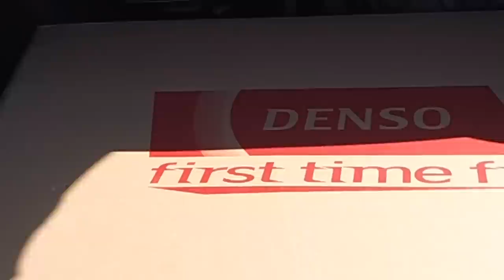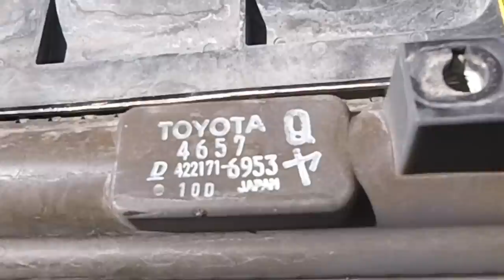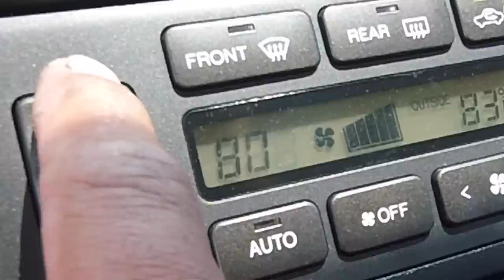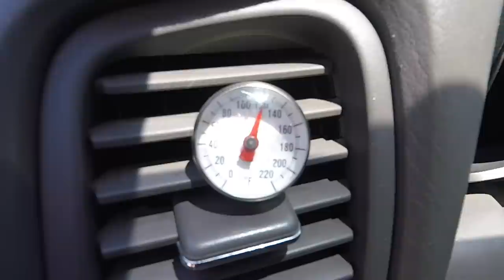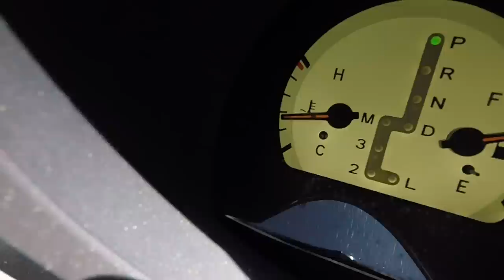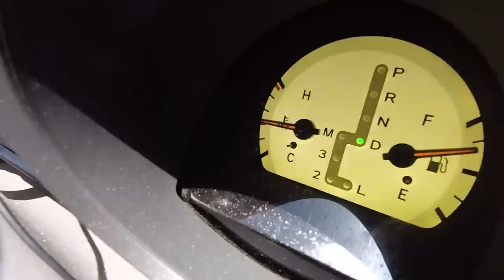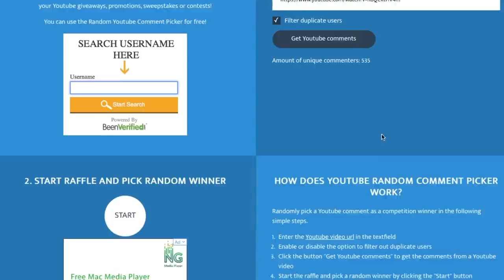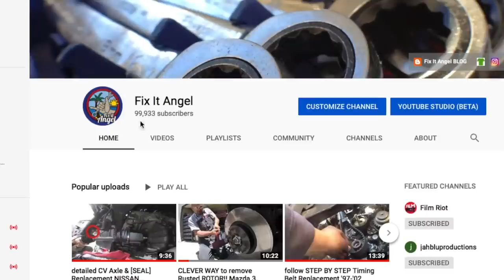If you see this. Replace it. Radiator LEXUS GS300 √ Fix it Angel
Repair Manuals Fix it Angel EBAY STORE repair smith 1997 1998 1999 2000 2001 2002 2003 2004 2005 Lexus GS300
Replacing the radiator on a 2003 Lexus GS300. Noted friend a couple months ago that he had to replace the radiator before the summer months come.
The top of the radiator has discoloration because of the coolant heat and pressure.
The plastic becomes brittle and so the radiator would burst anytime soon.
He bought a new radiator and not take a chance that it would leak and get stuck on the road.
Winner of the first tool, stubby wrench set is Alejandro. Congratulations!!
Winner of the second tool, pry bar set is Atomic Punk. Congratulations!!
To win the ratcheting tool set
You have to comment here on this video.
I will use the Youtube random comment picker to announce the winner on my next video.
The winner has to be a resident of the United States of America. If your address is not in the USA. I will give it to the next person i pick.
I will announce the winners on my next video. Thank you and good luck!!

Radiator Fan
Rubber o-ring kit
Toyota Red Coolant
3/8 dr. cordless impact
3/8 Dr. Cordless ratchet
3/8" dr. flex head ratchet
3/8 dr. metric socket set
3/8 dr. metric deep socket set
3/8 dr. extension set
Pliers set
hose pick set
1/4" dr. flex head ratchet
1/4" dr. Metric socket set
1/4" dr. deep metric socket
1/4 drive locking extension set